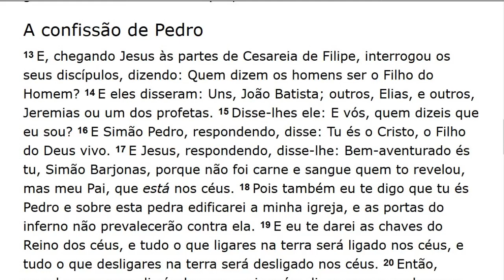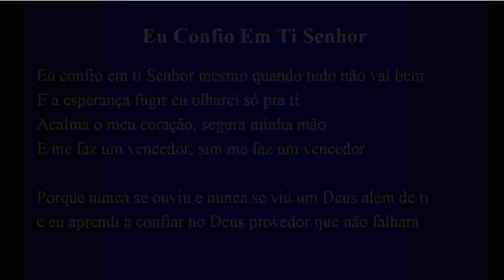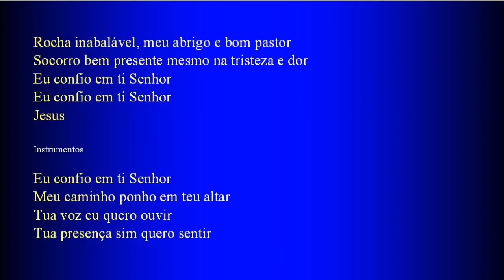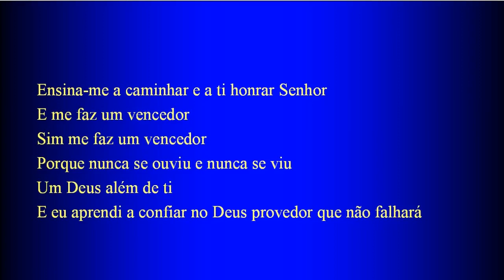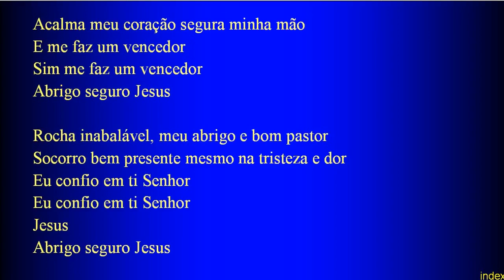Sunday Service (2018-06-03) Maranatha (Pompano Beach, Florida)